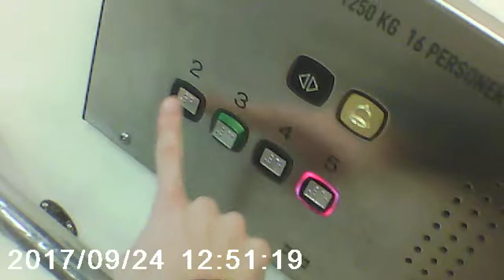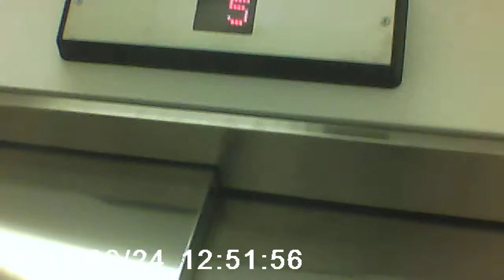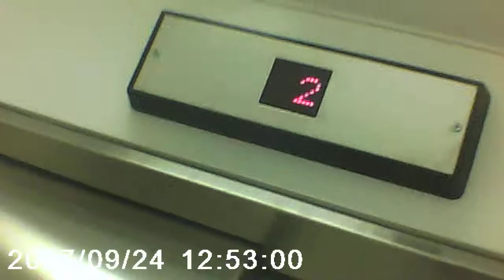1986 deve moderniserad av kone m series 2005 hållös hydraulisk hiss på kungälvs sjukhus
samma typ som på dumma käften fast detta är på kungälvs sjukhus och de är på möldals sjukhus men de är ändå exakt lika

tillverkare deve
typ linhiss
tillverkningsår 1986
moderniseringssår 2005